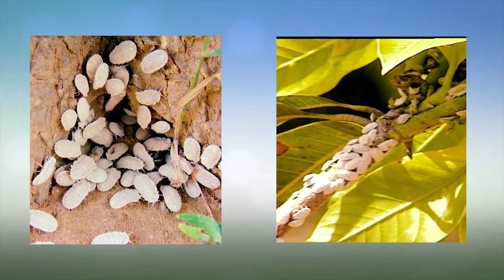آم کی گدھیڑی کا تدارک